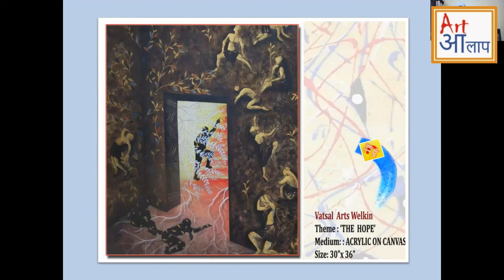ArtAlaap Shanti Kumar Tirkey , Episode :12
Art Conversation